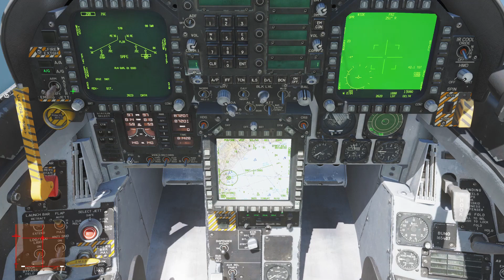DCS F/A-18C Hornet: AGM-154 JSOW A/C TOO Mode Tutorial ESPAÑOL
Lanzamiento de las bombas JSOW tipo A y tipo C en modo TOO